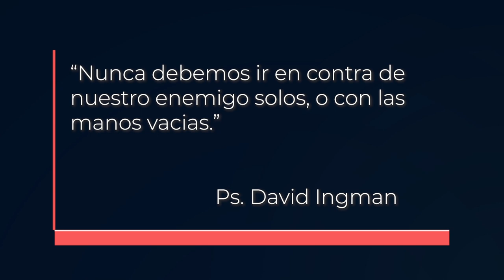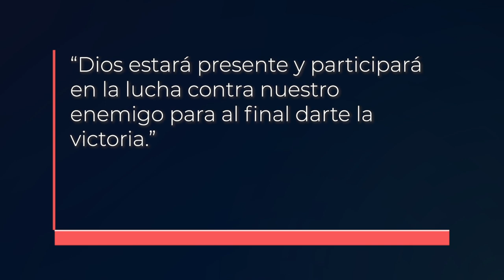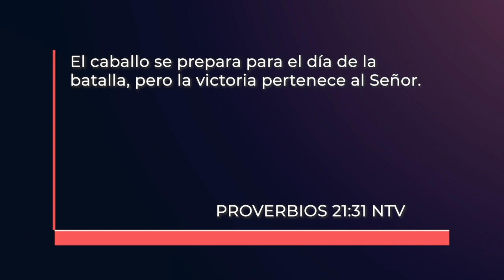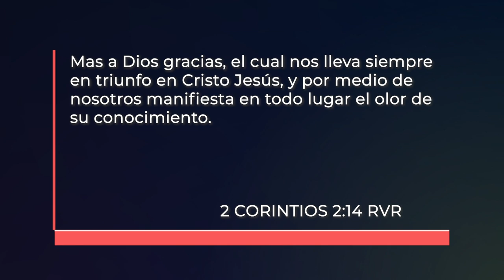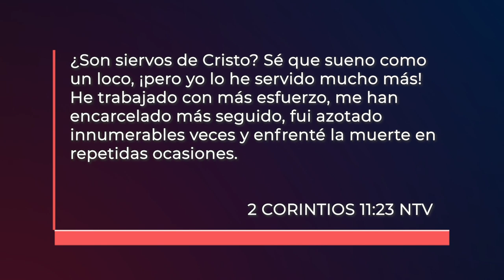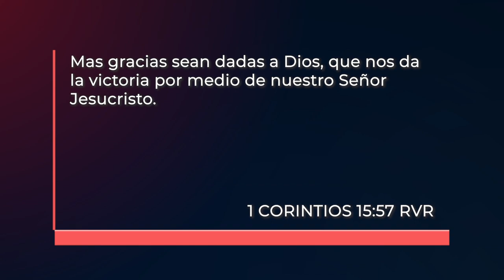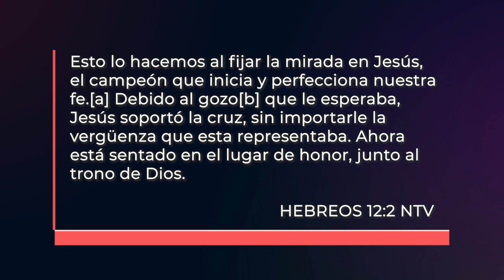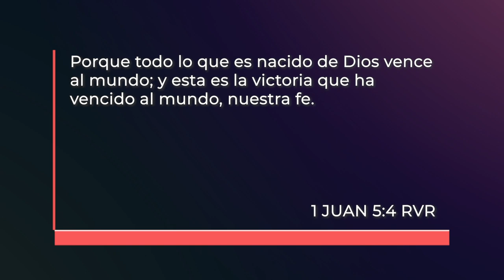2020 - El año de la victoria l P. David Ingman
Cuando comenzamos el 2019, el Señor nos dijo que ese sería un “año de esperanza”, y para muchos, era exactamente lo que necesitábamos: esperanza. Ahora, durante estos últimos meses del año, el Espíritu Santo nos susurró la palabra “victoria”. Sí, el 2020 será el año de la victoria.

Sabemos que muchos, en la iglesia, han estado luchando con pensamientos de desánimo y derrota, sobre todo por ataques del enemigo.